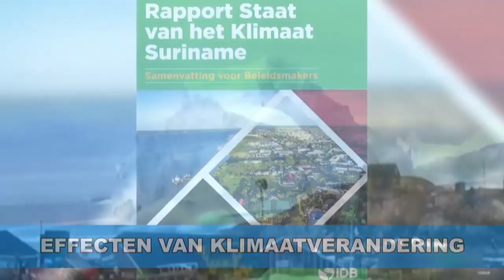Effecten van klimaatverandering STVS JOURNAAL 1 AUG 2021